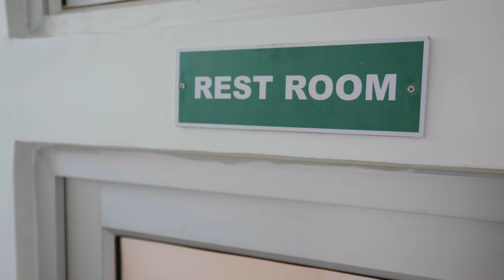Empowering for Growth – Women in Manufacturing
“This is the place where you can explore all the opportunities. You can challenge yourself. You can challenge your limitations,” says Shraddha Kure, HR Manager at the Dahej manufacturing site in India. We’re inspired by our female colleagues who are not afraid to take on the challenge, and we’re glad to be a part of their empowered journey for growth.

By 2030, our clear goal is to increase the share of women in leadership positions to 30%. Learn more about our efforts today.